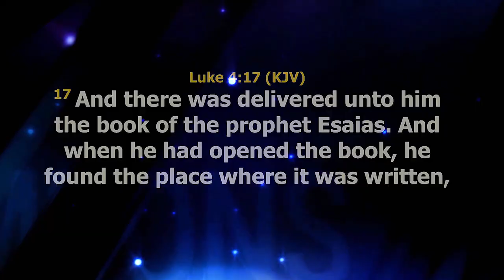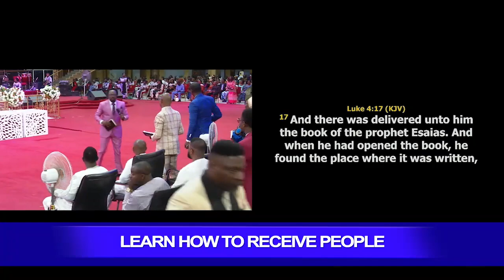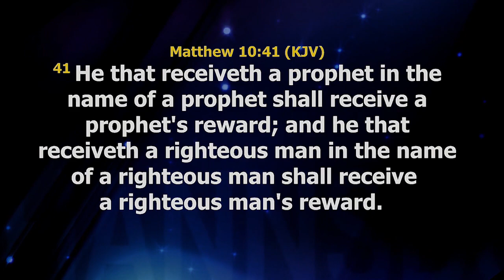LEARN HOW TO RECEIVE WITH JOSHUA IGINLA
Get ready to experience the prophetic word and advice  from God's oracle Joshua Iginla.

Connect with JoshuaIginla